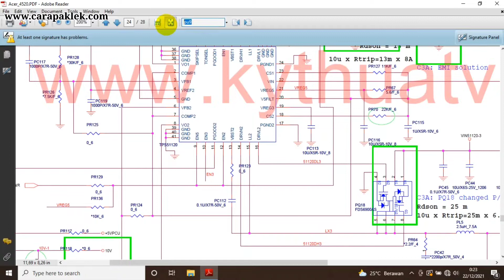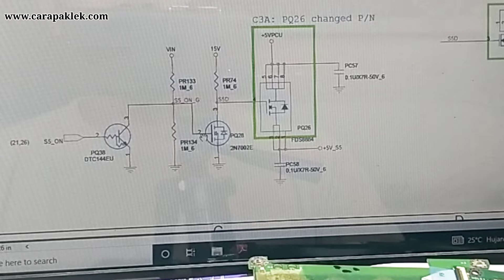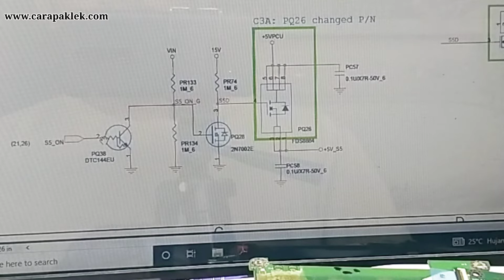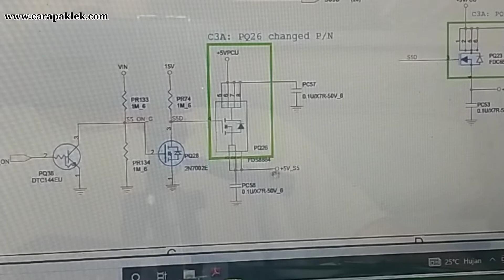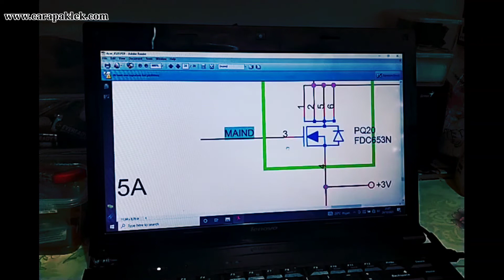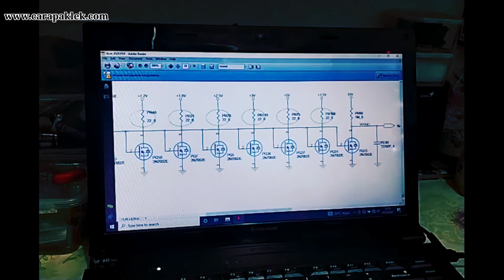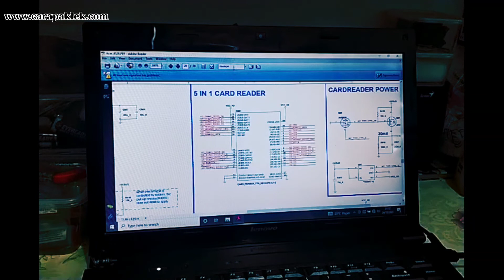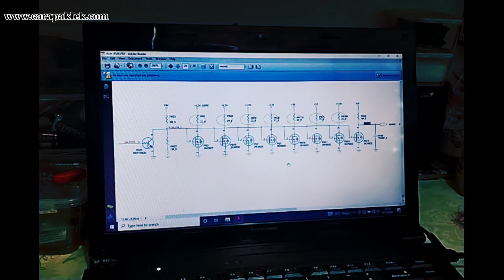acer aspire 4520 no switch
vidio ini berisi analisa sumber permasalahan terjadi, ini baru sekedar analisa saya saja, jika ada masukan dengan senang hati akan kami tampung sebagai bahan tambahan, untuk kasus no switch ini sangat banyak terutama model acer aspire 4520 .